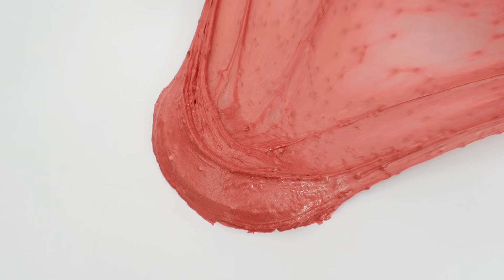Neapolitan Ice Cream - Mixing Makeup Eyeshadow Into Slime ASMR 294 Satisfying Slime Video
Hi! In this ASMR makeup destruction video, I'm going to be Mixing Makeup Eyeshadow into Clear Slime with Neapolitan Ice Cream - Chocolate, Strawberry and Vanilla - colored makeup.  I'll be mixing and breaking up makeup and eye shadow into two clear slimes and separating the colors out to make a beautiful swirl slime at the end!  I hope you enjoy this satisfying special series slime video. Love you! 

Slime Special Theme Series Mixing Chocolate vs Strawberry vs Vanilla Slime Mekeup, Parts, glitter... Into Slime!.